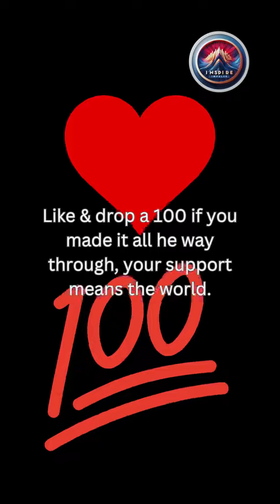"🍨 Small hands, big heart! 🍦💖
A young soul teaches us a valuable lesson in simplicity and generosity at the ice cream parlor. In a world that craves more, let's not forget the joy in giving, even when it seems like we have less. Spread love, sprinkle kindness! 💙✨